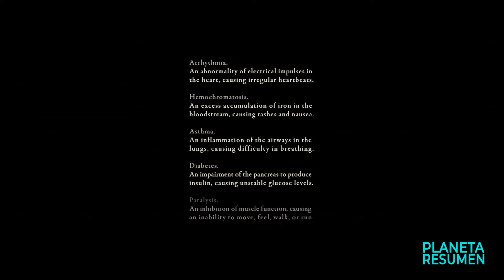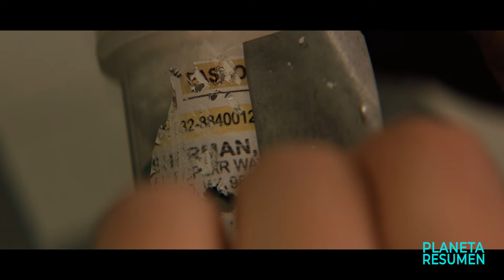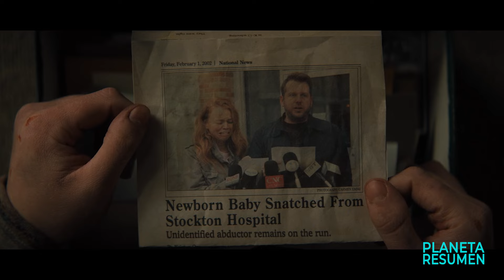SU MADRE LE DA UNA MISTERIOSA PÍLDORA QUE RESULTA SER... | Resumen en 10 Minutos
Atrapados en una casa Resumen en 10 Minutos
atrapada por su madre  Resumen en 10 minutos
en 10 Minutos
Resumen Encerrados en una casa
Atrapados en una isla
Encerrados en una Avion
Pelicula naufrago resumen
Resumenes de peliculas.
Resumen.

Una adolescente que recibe educación desde casa comienza a sospechar que su madre le oculta un oscuro secreto.
Chloe, una adolescente en silla de ruedas, es educada en casa por su madre. Sin embargo, el extraño comportamiento de su madre no pasa desapercibido y cuando Chloe indaga en unos papeles privados, descubre un documento de Certificado de Cambio de Nombre en el que figura el nombre de su madre, Diane Sherman. Cuando Chloe busca en Google "Diane Sherman", Internet se desconecta de repente.